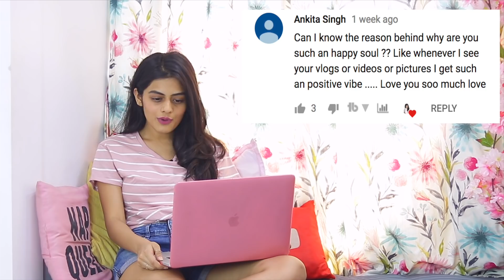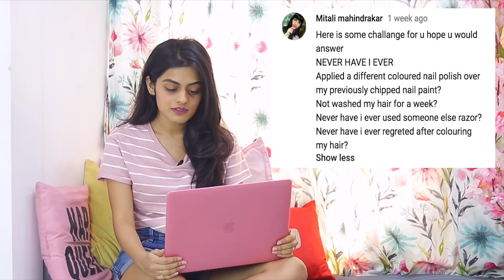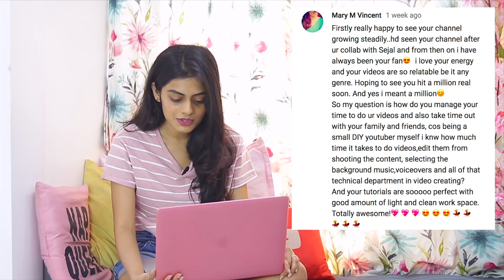Editing Software I Use? Moving out? Soul Talk Ep. 6 | Dhwani Bhatt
Hey guys!

Here's the 6th episode of my soul talk series. I have answered a lot of questions. See if I have answered yours if not i'll do it next time :)